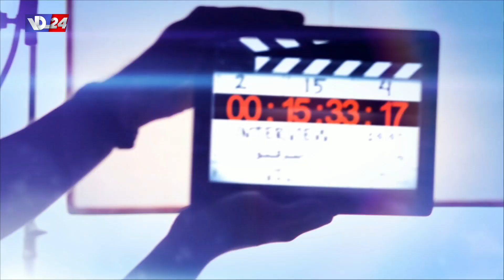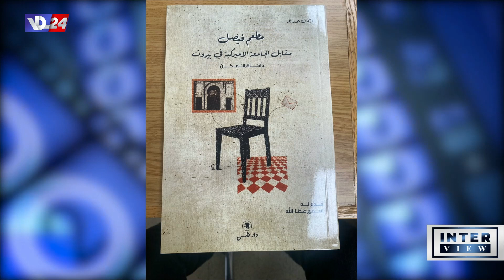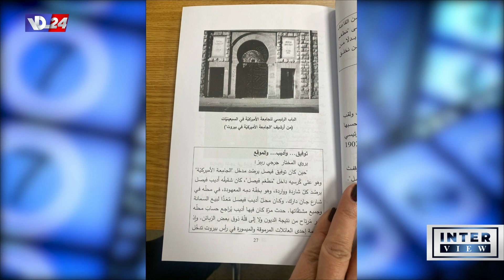إيمان عبدالله لصوت لبنان: هذه هدف كتاب "مطعم فيصل"!